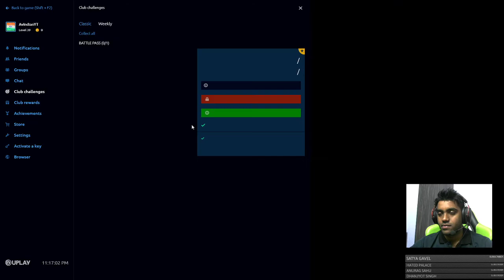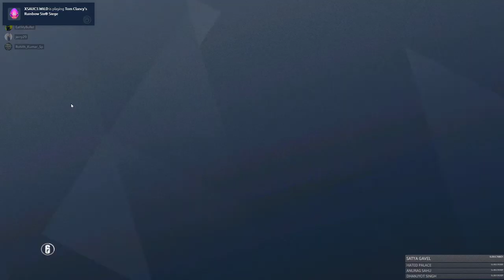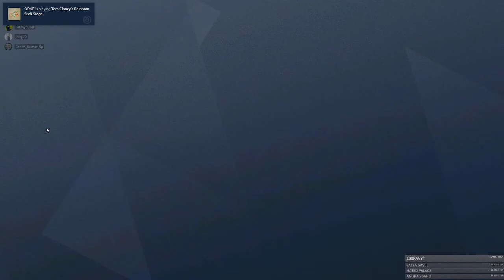Tom Clancy's Rainbow Six Siege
Tom Clancy's Rainbow Six Siege is a first-person shooter game, in which players utilize many different operators from the Rainbow team. Different operators have different nationalities, weapons, and gadgets.[2] The game features an asymmetrical structure whereby the teams are not always balanced in their ability choices.[3] The base Counter-Terrorism Units (CTUs) available for play are the American Hostage Rescue Team (referred to in-game as the FBI SWAT), the British SAS, the German GSG-9, the Russian Spetsnaz and the French GIGN, each of which has four operators per unit split between attackers and defenders
Filler games-
The Witcher 3: Wild Hunt
PlayerUnknown's Battlegrounds
Tom Clancy's Rainbow six siege gameplay
Call of Duty: Black Ops 4
Apex Legends

Specs: Asus ROG G751JT Gaming Laptop
CPU: Intel i7 4710HQ,
GPU: Nvidia GTX 970M 3GB
RAM: 16 GB DDR3L,
Storage: 1TB SSD Samsung 860 Evo & 1 TB HDD 7200rpm
Headset: Hyper X cloud Alpha
Mouse: Logitech G502 Hero(Currently using), Logitech G402, Redgear X12 pro, Redgear Z-2 pro
Mouse pad: Redgear mp35 control/speed type
keyboard: Logitech MK345 Wireless keyboard
Current DPI: 900

Be patient if the stream lags or delays, Try refreshing the page

Wanna play with me? add me up on Steam

Steam ID: AvIndian
Uplay ID: AvIndianYT
Origin ID: AvIndianYT